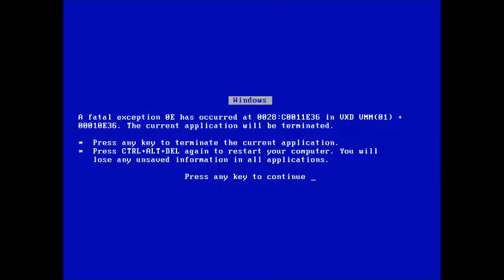music video ik ga voor digitaal # funny